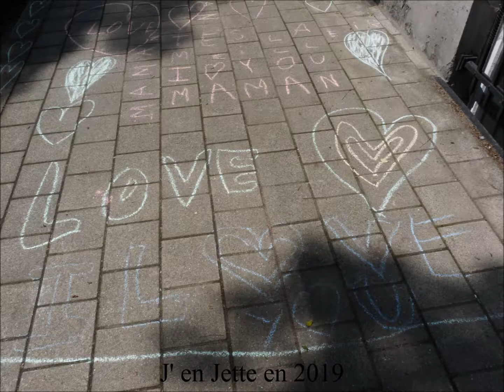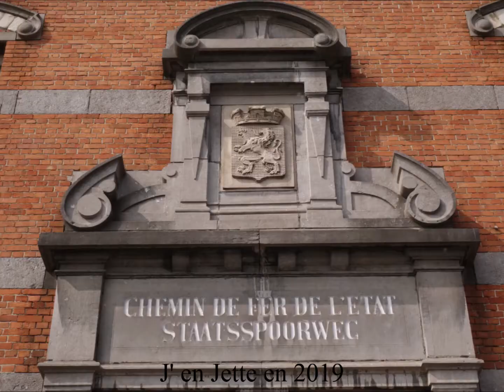2019, Jette, Quelques Photos Dans La Commune, Premier Semestre, by HabariSalam